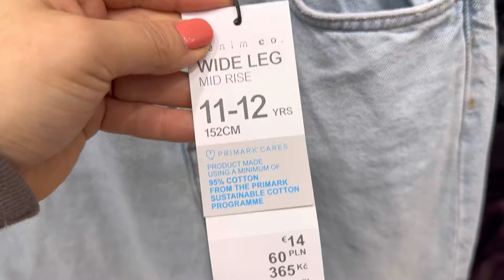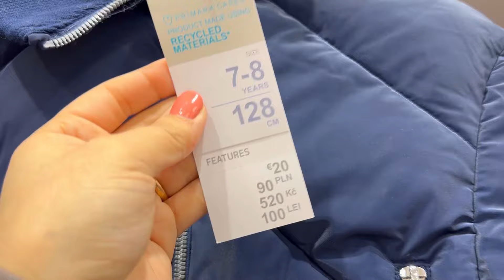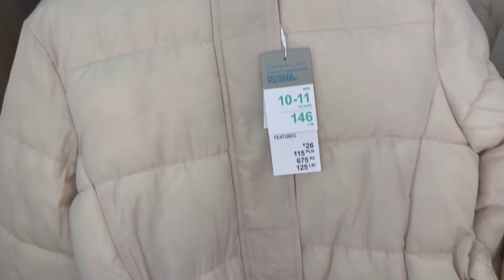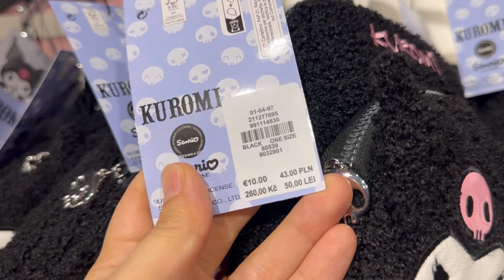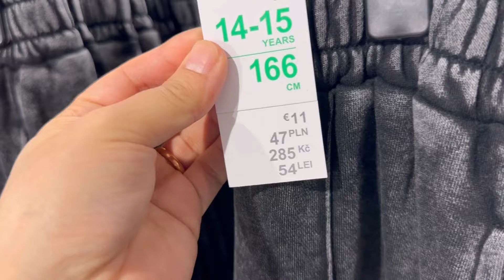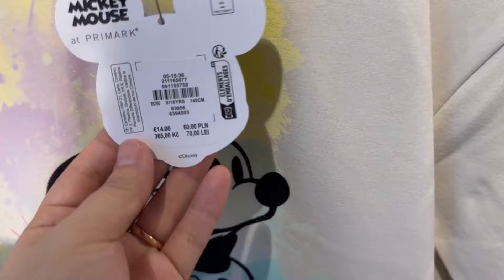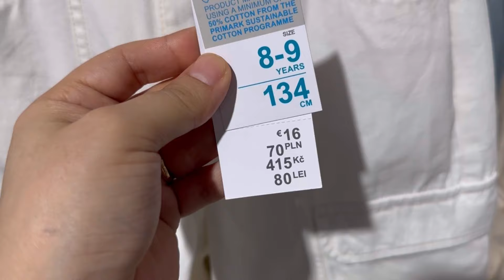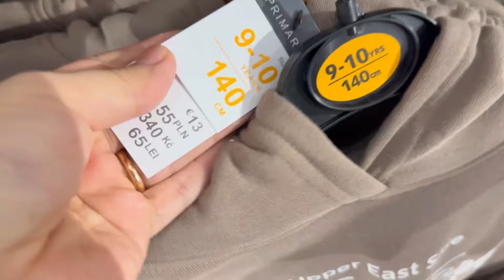Primark kids girls clothes 7-15 years new collection / September 2024